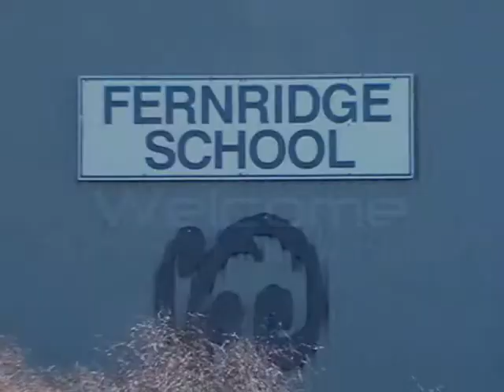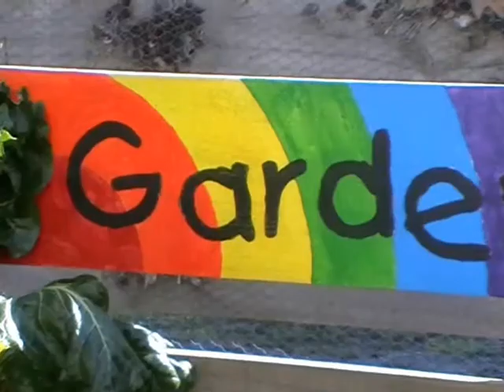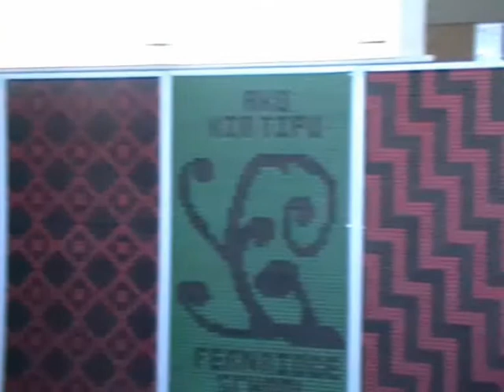Welcome to Fernridge School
Welcome to Fernridge School - a school that just keeps growing.  For the past 140 years, Fernridge School has been serving it's community by providing quality teaching and learning.